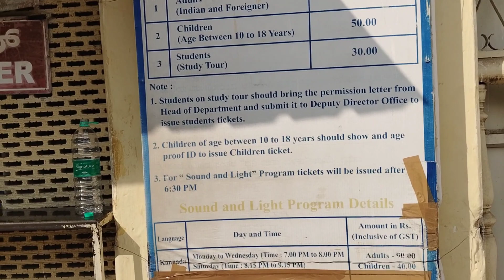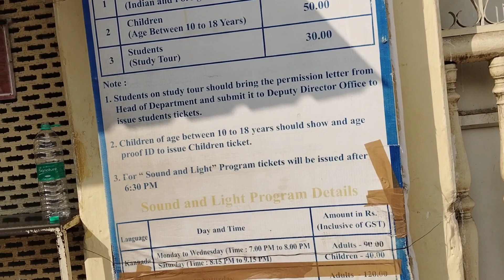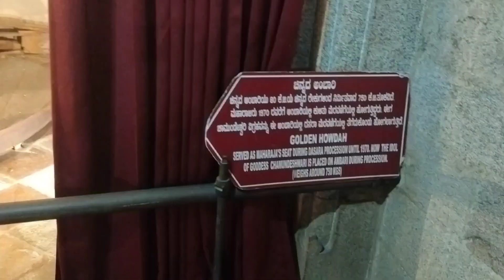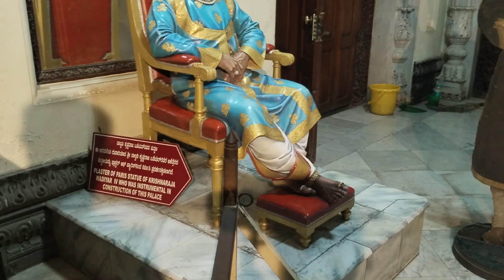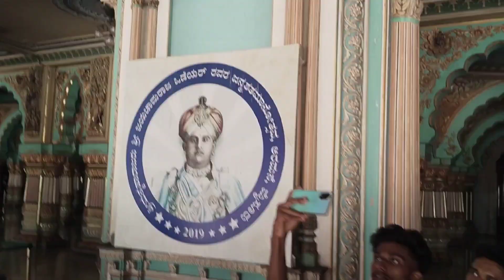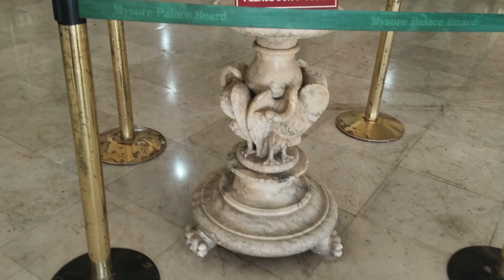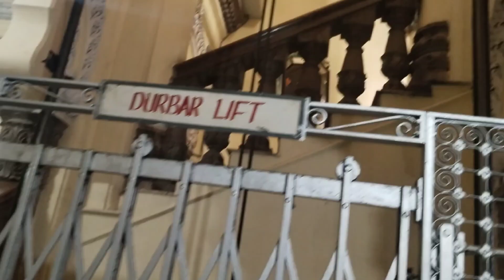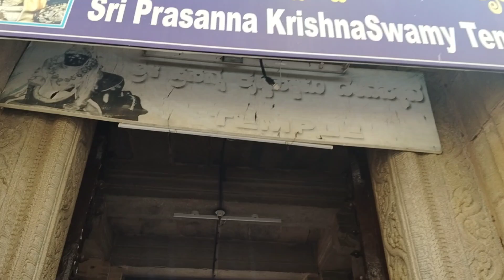Mysore Palace: A Journey into India's Royal Heritage🏤video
দ্য ওয়ার্ল্ড হেরিটেজ অফ মাইসোর প্যালেস Mysore Palace: A Journey into India's Royal Heritage🏤video